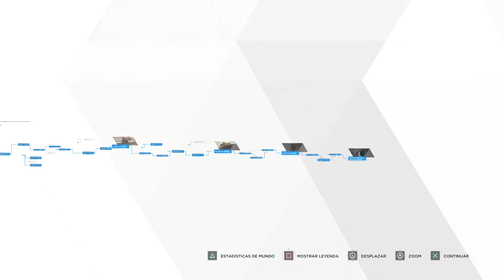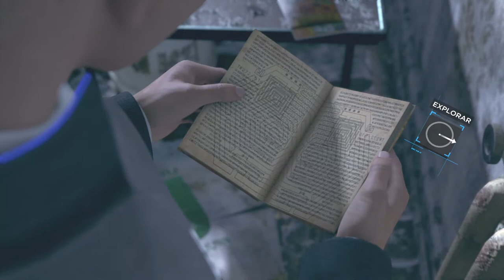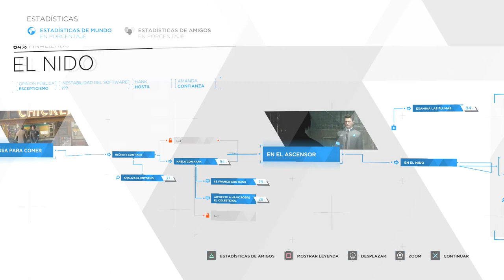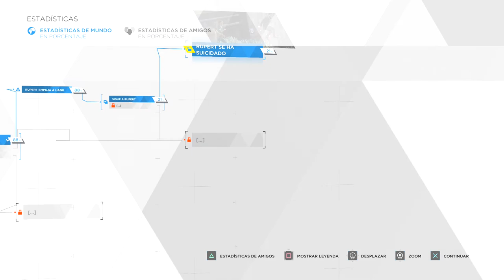DETROIT BECOME HUMAN #5 Qué hacer?